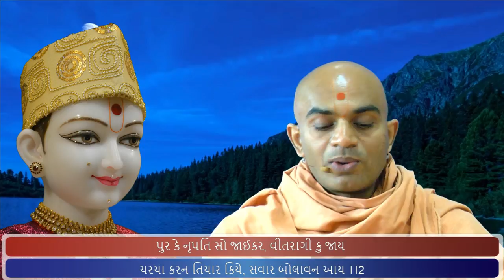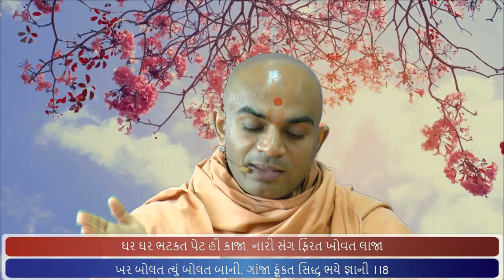Haricharitramrut Sagar Katha Pur 6,Tarang 2 9/27/17